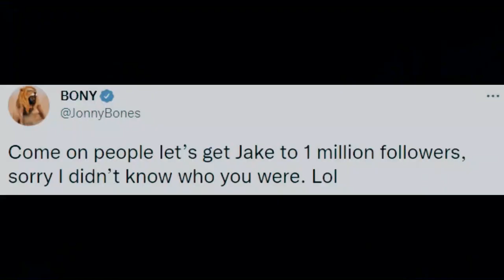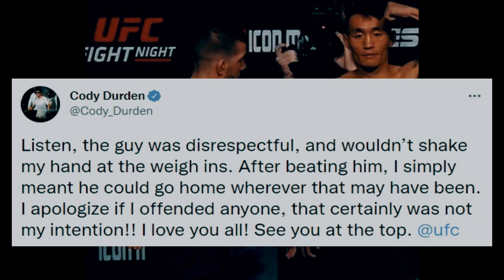Cody Durden Racist Comment "Send Him Back To China" Blasted by fighters I Jones vs. Hager Match